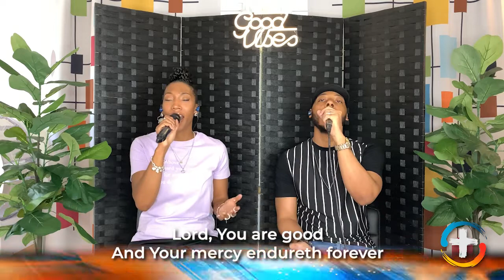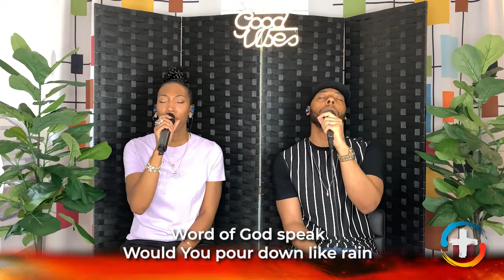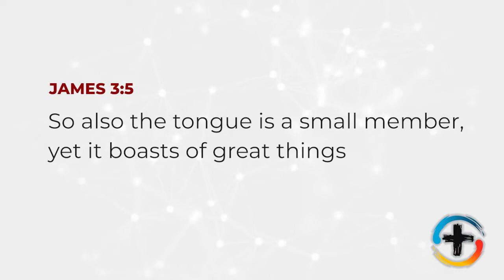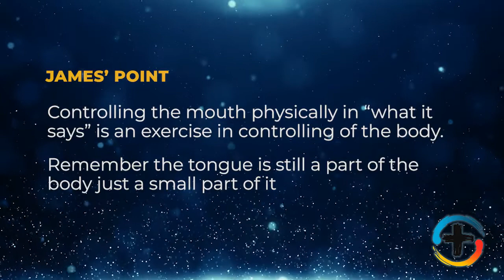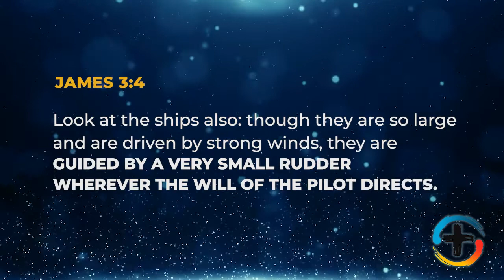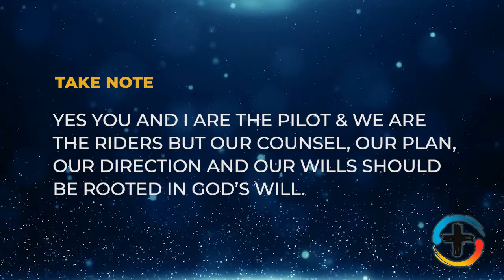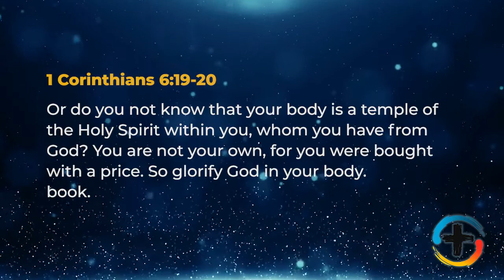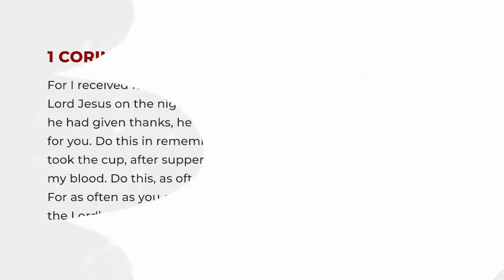Sunday Service May 16, 2021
The Power of the Tongue
James 3:2-5

Passcode: 469214